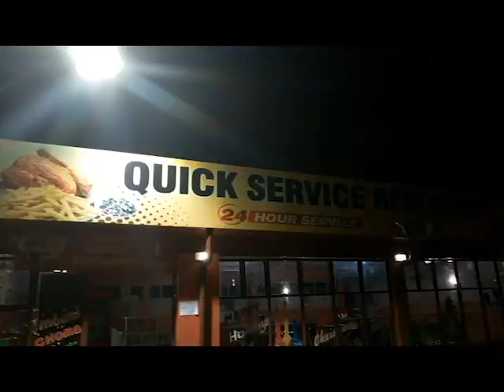New year countdown vlog 2019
Most people cross new years in different places, some cross it while sleeping but most are always awake.
As a christian its a tradition that every 31st of December at 12 we should celebrate the new year with other Christians in church or maybe at home.
This year 2018, My two cousins ( Charles and Bryant) and I went to Immanuel AGC church in Kericho to usher in the new year. I was able to meet up with old friends and also the not congested town was good.
It was an intresting experience and I hope you love it.